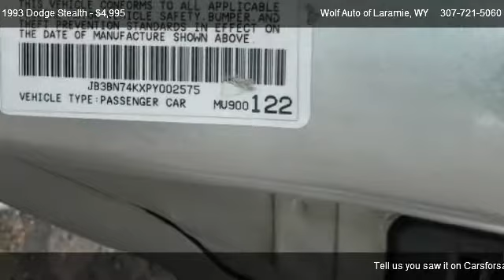1993 Dodge Stealth R/T - for sale in Laramie, WY 82072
Wolf Auto of Laramie
969 N 3RD ST

Come test dirve this 1993 Dodge Stealth R/T for sale in Laramie, WY.